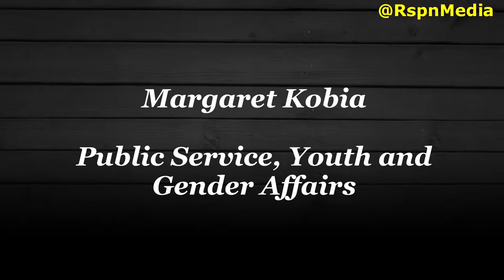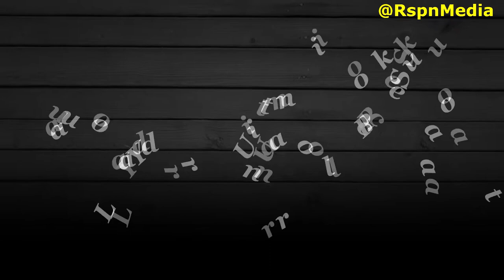CABINET SECRETARIES IN KENYA ★ 2018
Full List of Cabinet Secretaries (CS) in Kenya 2018

Margaret Kobia – Ministry of Public Service, Youth, and Gender
John Munyes – Ministry of Petroleum and Mining
Eugine Wamalwa – Ministry of Devolution and ASAL
Rachel Omamo – Ministry of Defence
Monica Juma – Ministry of Foreign Affairs and International Trade
Sicily Kariuki – Ministry of Health
Rashid Achesa Mohamed – Ministry of Sports and Heritage
Najib Balala – Ministry of Tourism
Farida Karoney – Ministry of Lands
Ukur Yattani – Ministry of Labour and Social Protection
Peter Munya – Ministry of EAC and North Corridor Development
Amina Mohamed – Ministry of Education
Joe Mucheru – Ministry of ICT
Adan Mohamed – Ministry of Industrialization and Enterprise Development
Keriako Tobiko – Ministry of Environment and Forestry
Fred Matiang’i – Ministry of Interior
Simon Chelungui – Ministry of Water and Sanitation
Henry Rotich – Ministry of The National Treasury and Planning
Mwangi Kiunjuri – Ministry of Agriculture
James Macharia – Ministry of Transport and Infrastructure Development
Charles Keter – Ministry of Energy